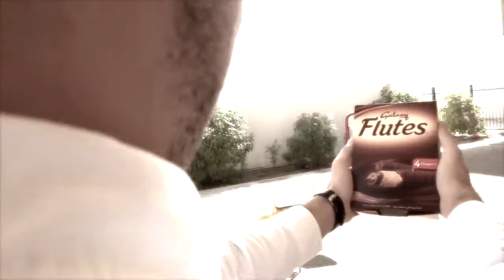Land Of Comedy - Galaxy Commercials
We speak crapy galaxy commercials and how it should be done...